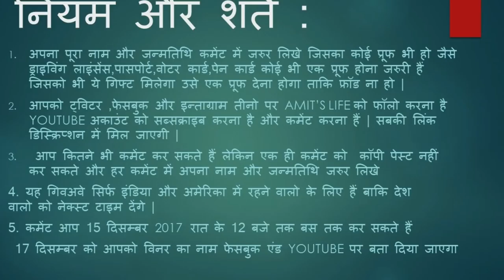Give Away Contest 2017 : A Wrist Watch | Amit's Life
Give Away Contest 2017 : A Wrist Watch